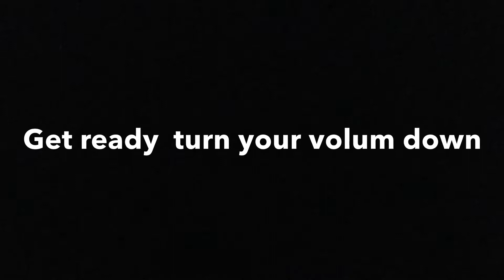Funny roll play